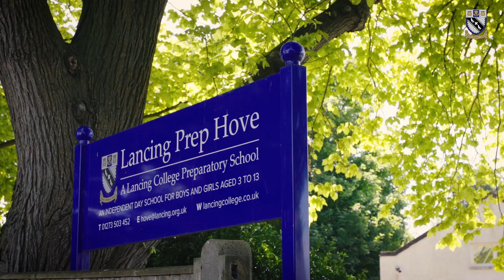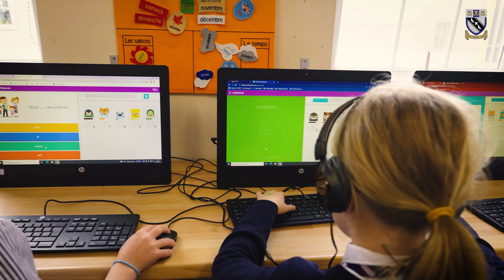Lancing Prep Hove 2024 - School Promotional Video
A happy learning journey. A school promotional video created for Lancing Prep Hove by Pasha Digital.

Pasha Digital are specialist film-makers for schools and colleges in the South East.

Based in West Sussex!